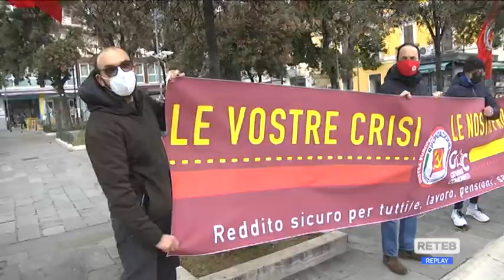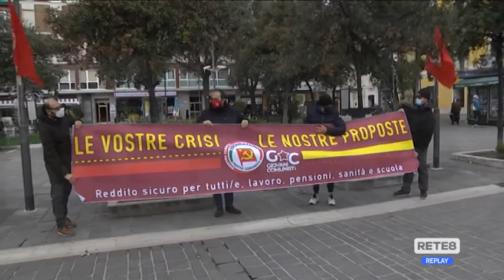Pescara - Rifondazione Comunista in piazza